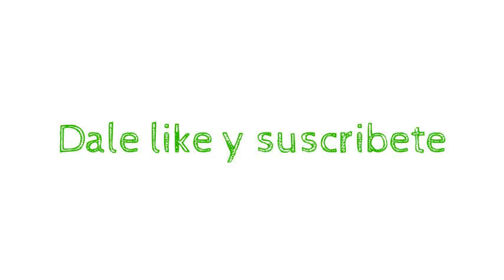Chicarito hace el ridiculo al cobrar un tiro libre